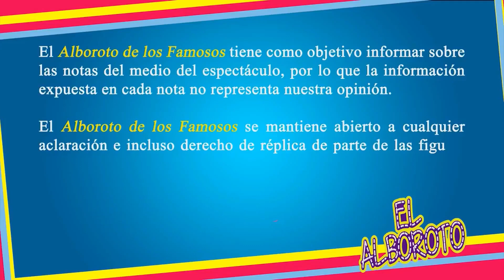Paquita la del Barrio ADIOS a los ESCENARIOS